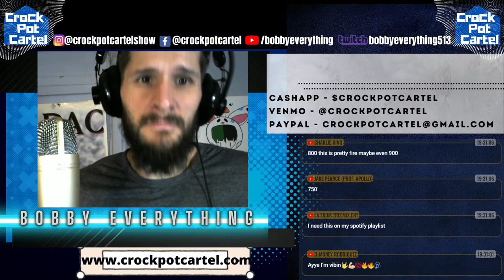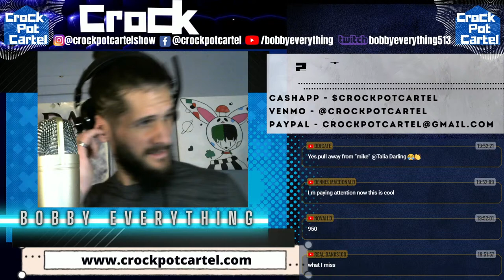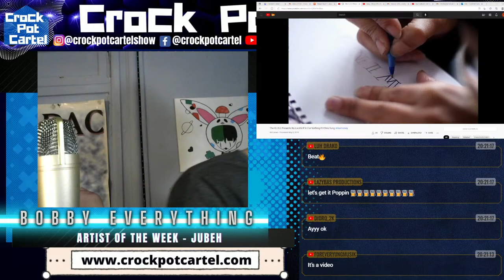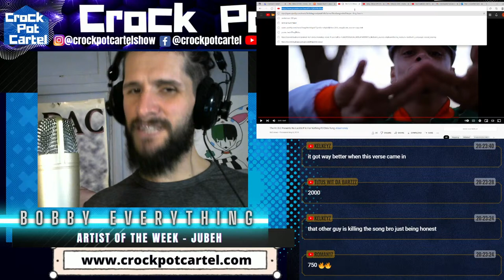INDIE ARTIST COMMUNITY - GET YOUR MUSIC HEARD - I Will Review & React To Your Music